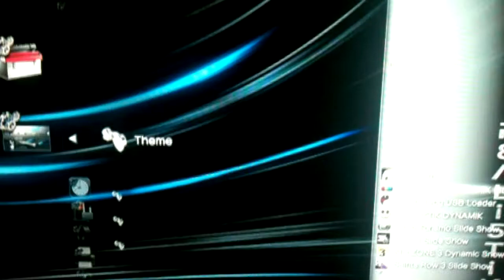REALi5TiK DYNAMiK PS3 Theme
A PS3 multi dynamic theme (MDT).